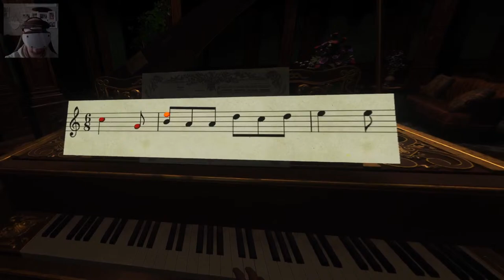Resident Evil Village - PSVR2 (Part 2)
Streaming to Twitch, YouTube and Kick at same time, from PS5.

Chat enabled on Twitch only for now, till I know how to display both, sorry :)

Please Like & Sub, and all that nonsense.

Many thanks :)

*Any music within the game is copyright by the owners.